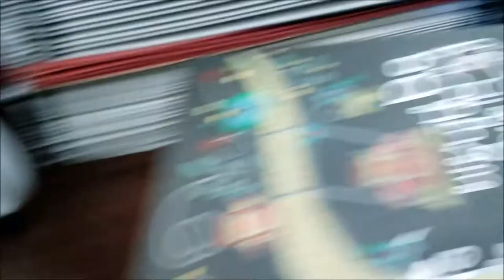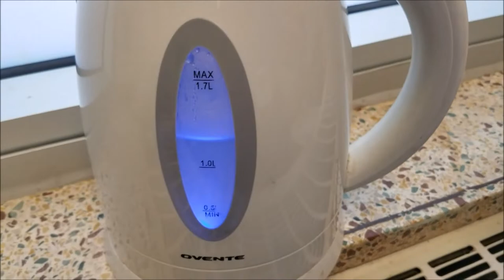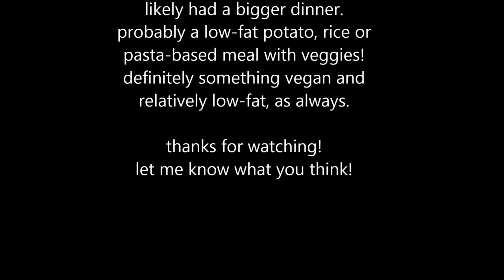I Ate 21 Mandarins at Work + Quick Office Work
KlaireeBerry
🌱 36 Year-Old in KCMO
🍓 High Carb Vegan ~ Five Years
🍇 Full-time, Single Working Mama of 2 Teen Boys
🍊 Klaireeberry @ ƒ 📷 🐦 Ƥ ⓣ
ⓥ Science ⬇